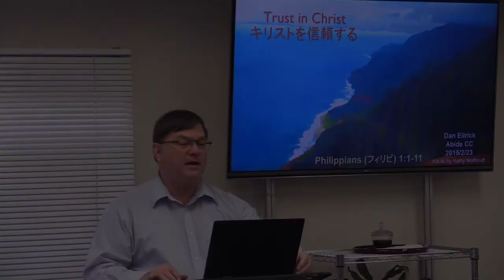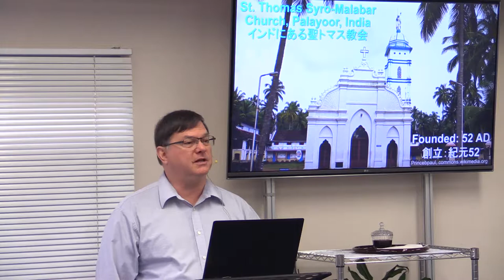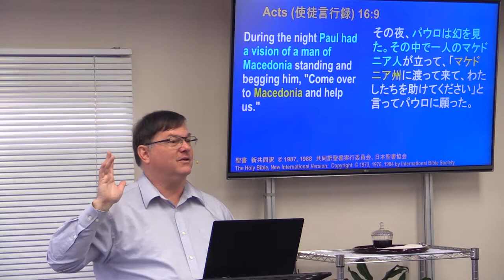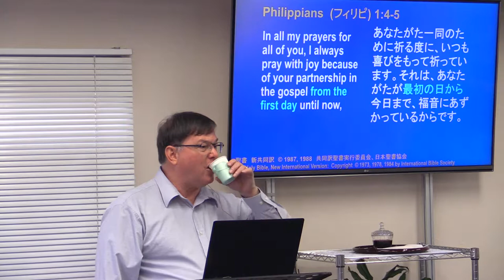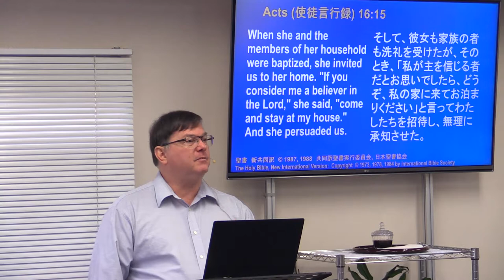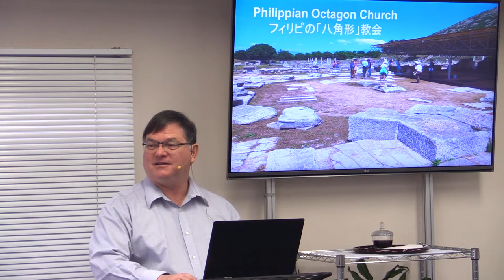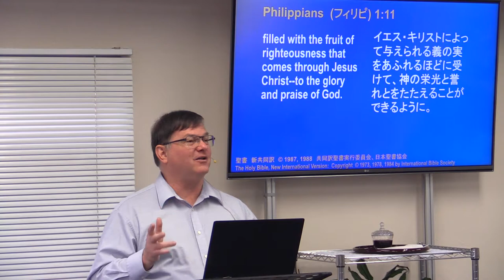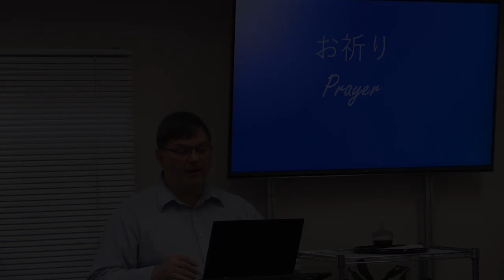キリストを信頼する Trust in Christ 1/10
Series in Philippians
救いを得るためにキリストを信頼して、全てをキリストに委ねて
We can trust in Christ for salvation and for all things.
Philippians  (フィリピ) 1:1-11
「あなたがたの中で善い業を始められた方が、キリスト・イエスの日までに、その業を成し遂げてくださると、わたしは確信しています。」-フィリピ 1:6
"being confident of this, that he who began a good work in you will carry it on to completion until the day of Christ Jesus." - Philippians 1:6